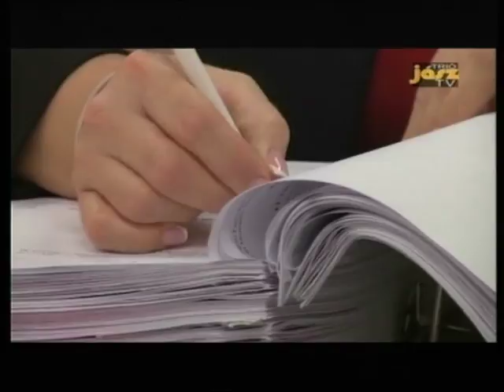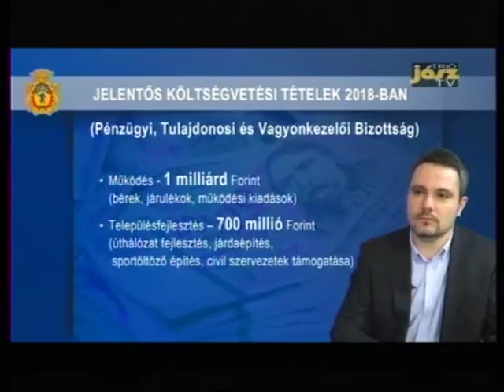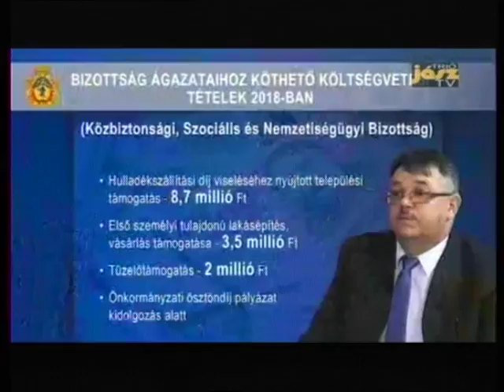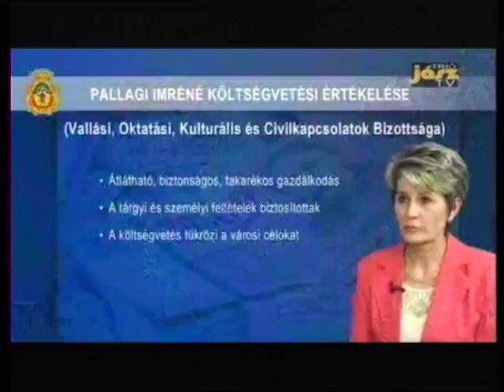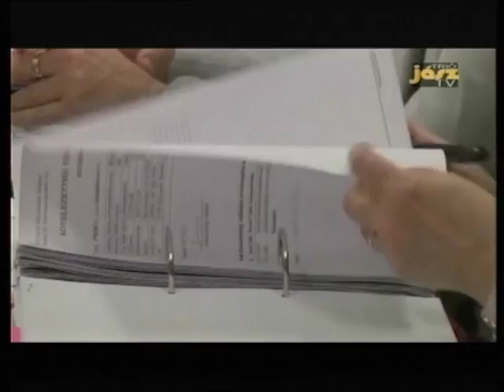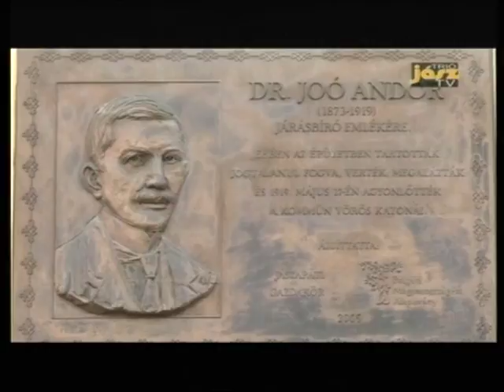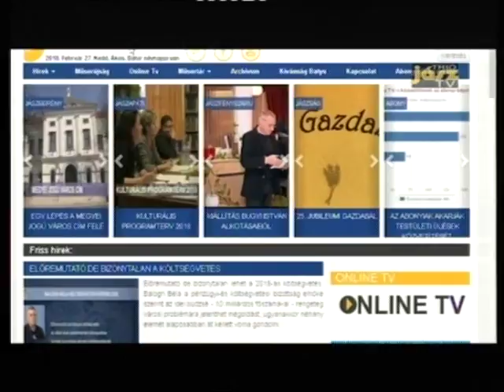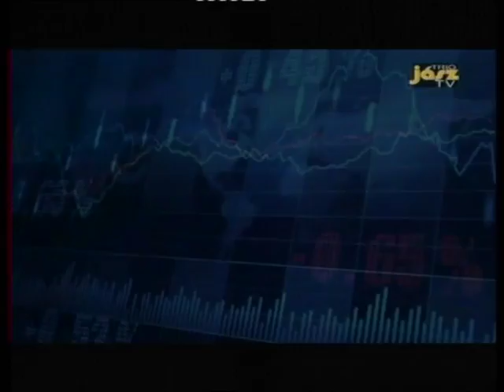UTOLSÓ Apáti Hirmondó : 2018 február 28. ( 22 perc )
Jász Trió Tv .